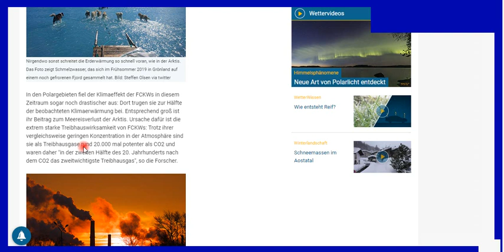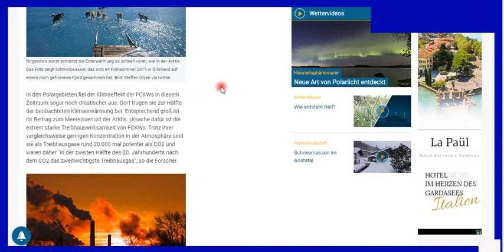FCKWs 20.000 mal klimapotenter als CO2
+++ Meinungsfreiheit im MaPhy-Forum +++ Bitte, helfen Sie uns Endlich wieder (Sapere aude!) Eine sehr interessante Meldung kam heute Morgen auf wetteronline. Hier der Link dazu

Dr. Suter schrieb an Prof.Dr. Lesch und kommentiert diesen Brief und den Klimawahnsinn hier (sehr sehenswert)

Björn Köhler

zzzzz_intern